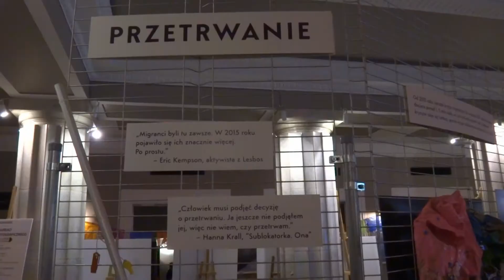Minął tydzień #281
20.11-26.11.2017